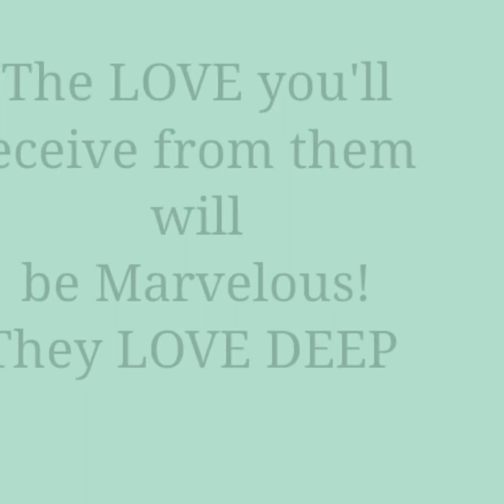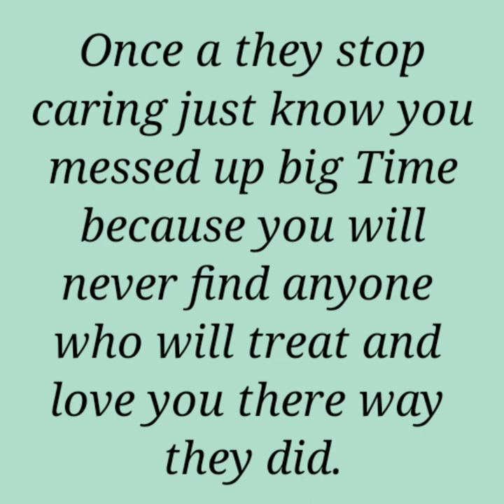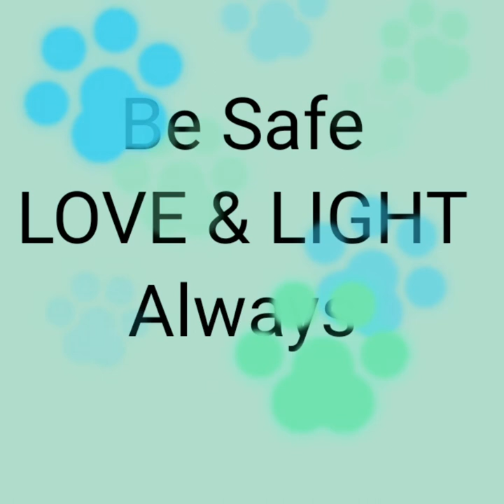PISCES LOVE ♓[ I LOVE YOU POEM ]♓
(( ♓ PISCES GANG  ♓ ))
   HOLLLLAAA 🤗😉😊

THANKS GOOGLE 🙋‍♀️